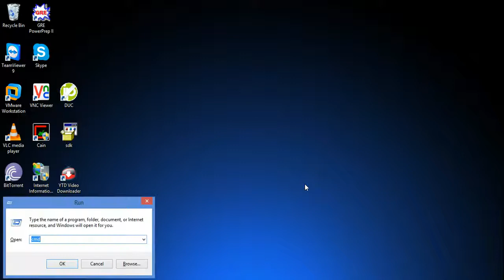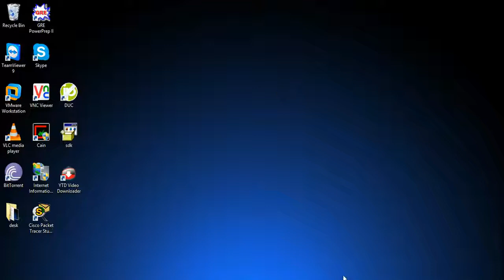how to hide drive without any software